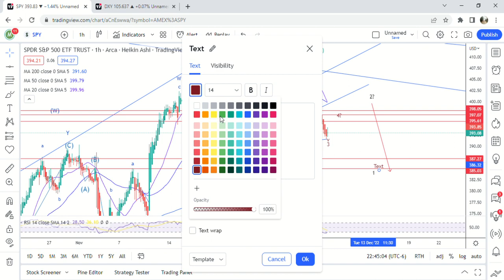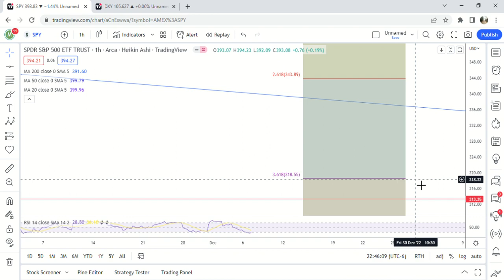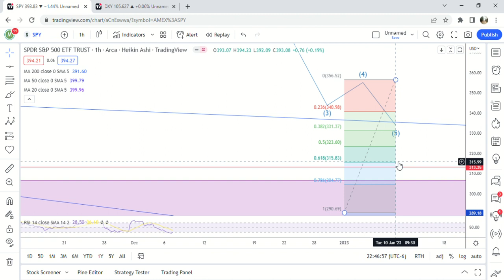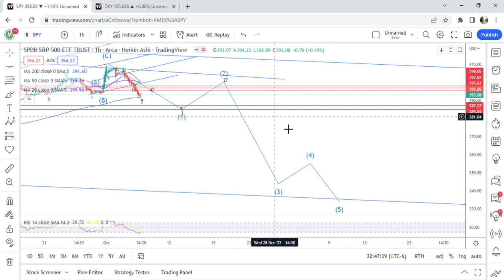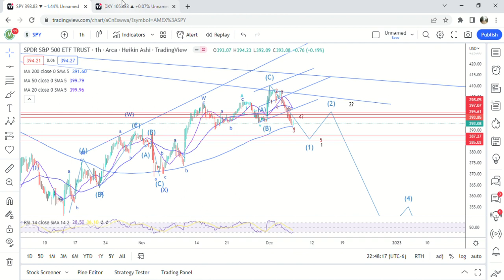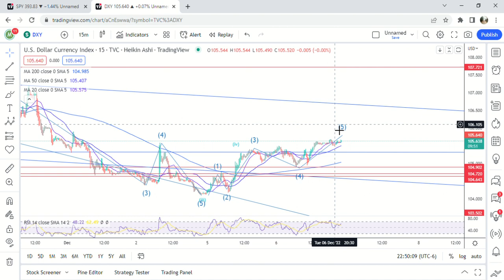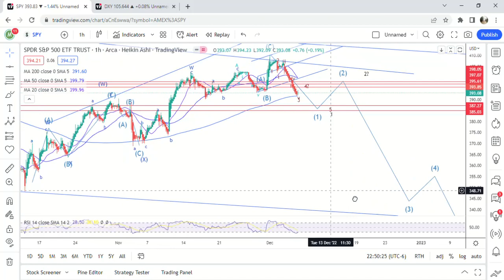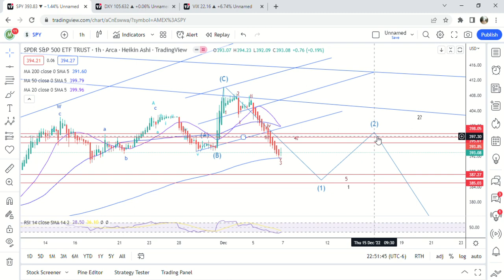$SPY Stock Update 12/6 | The Fun Is About To Begin | Did We Start An Impulsve Move?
Key Takeaways
$SPY
- The nested wave 3 was confirmed today in my opinion.  It looks like we completed a wave 3 of overall wave 1, and the top is in at 410.
- Tomorrow I would look for a bounce to 395-397 and then one more move down to complete the overall 1st wave to 385-387.
- After that I am looking for a 2nd wave bounce to 400ish.
- Then the real fun begins with a wave 3 that will probably go to a minimum of 343.  Ultimately 5 waves completing around 315-320.
$DXY
- Appears that it bottomed and is completing wave 1 of the start of overall 5th wave of 5.  Looking for one more move higher before a 2nd wave pullback to 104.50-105.

That's it for the summary tonight!  Got in late, but more updates tomorrow!